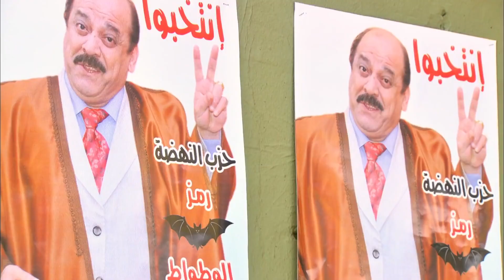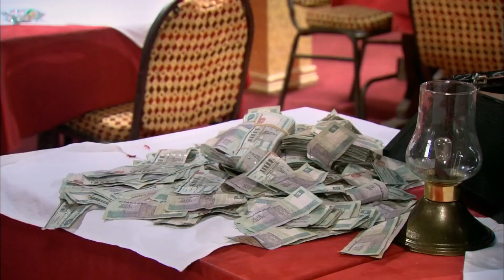لو مقلتش مين اللي قطع على رمانه هخلص عليك | افندينا اتجنن لما عرف مين ورا قتل رمانه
ﺇﺧﺮاﺝ: مجدي الهواري (مخرج)
ﺗﺄﻟﻴﻒ: أحمد عبدالفتاح (مؤلف)  نادر عبدالله (كلمات التتر)
طاقم العمل: مصطفى شعبان  درة  علا غانم  عبير صبري  سميحة أيوب  حسن حسني